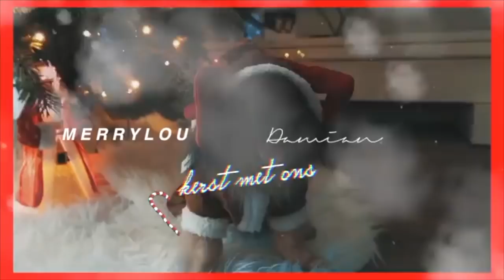VLOGMAS 2018 SAMEN ZIJN 👨‍👩‍👦‍👦| merrylou damian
Soms heb je van die dagen dat je extra moet genieten van je gezin en de mensen om je heen!
DIT IS ZO EEN DAG!
alleen maar liefde in deze vlog!

     Dins-Vrij om 18:30

Oh ja.

✔︎ Video Info
Vandaag weer een nieuwe video
Mijn video gaat vandaag over samen zijn.

En dankbaar voor het bij elkaar zijn!

Dus in deze vlog alleen maar liefde!

Veel kijkplezier